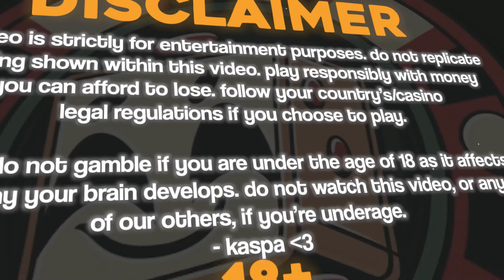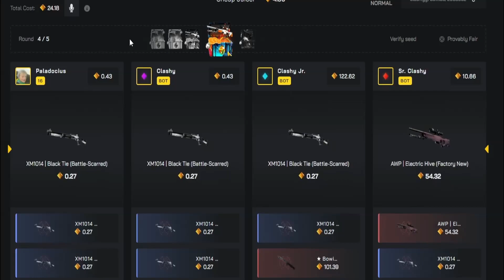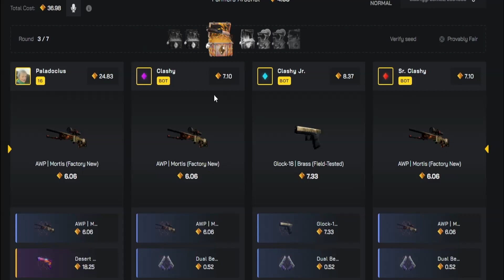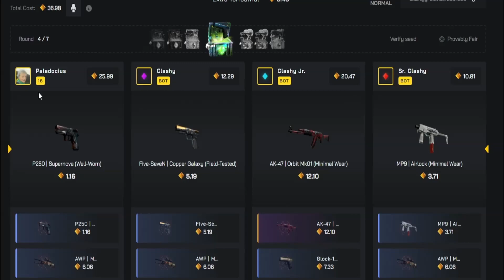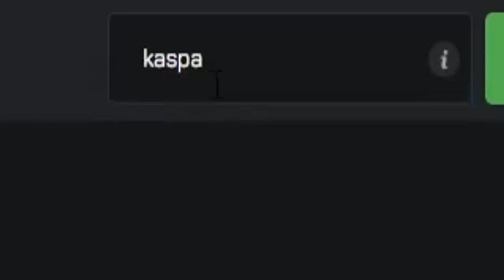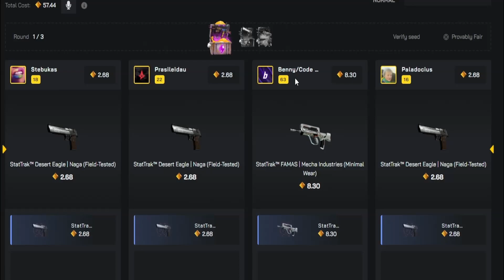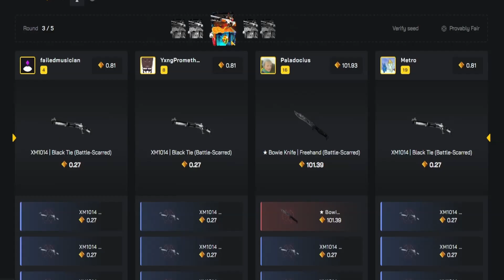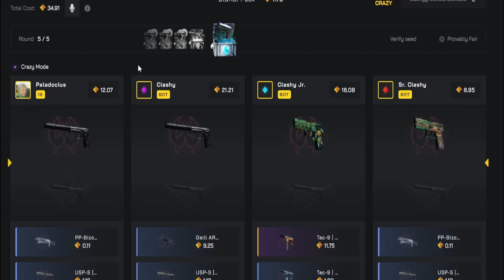DID WE JUST PULL ANOTHER MAX ITEM?!?! (Clash.gg)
USE CODE: KASPA ON Clash.gg For an EXTRA 5% ON TOP OF YOUR DEPOSIT!!